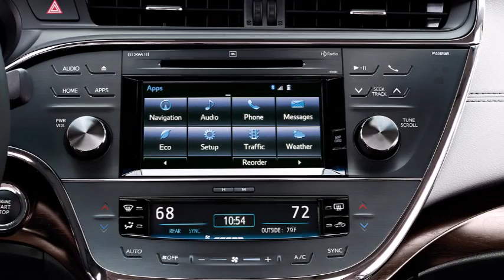Toyota 2017 | Avalon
For More Videos Like that...
Google plus
Etc